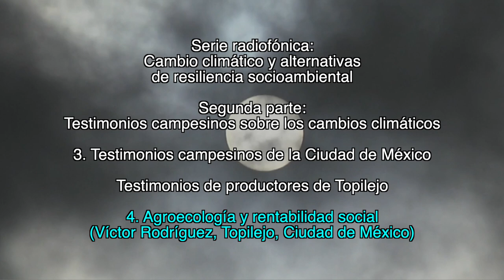4. Agroecología y rentabilidad social / Testimonios de productores de Topilejo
3. Testimonios campesinos de la Ciudad de México

Testimonios de productores de Topilejo

4. Agroecología y rentabilidad social
(Víctor Rodríguez, Topilejo, Ciudad de México)

1. Lecturas sobre el cambio climático

2. Testimonios campesinos sobre los cambios climáticos

Créditos:

Producción
GEAVIDEO

Catherine Marielle

Mexico-Tenochtitlan 2019.